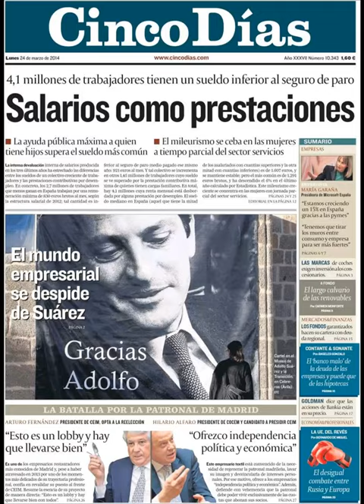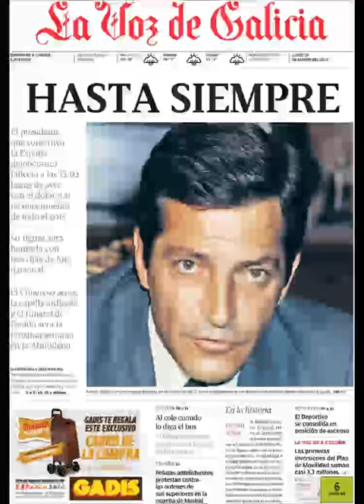Noticias 24 Marzo de 2014 Principales Portadas Noticias Diarios Periódicos en España Spain News